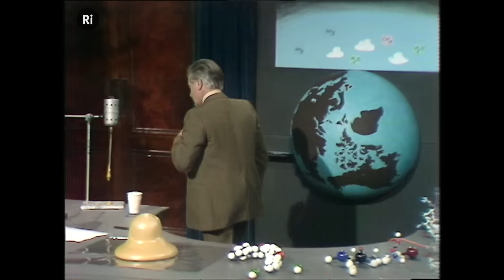How Nylon Was Discovered - Christmas Lectures with George Porter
George Porter shows how nylon was discovered by chemists, and gives a demonstration of how we can spin nylon threads.

George Porter gave the 1976 Christmas Lectures "The Natural History Of A Sunbeam" about the power of light, from the role it plays in stimulating life to supplying energy to our homes.

The second lecture "Life and Light", where this clip is from, sees George explaining the theory of life spontaneously generating.

Comments have been disabled on this video in compliance with YouTube's COPPA regulations. Our Christmas Lecture series is aimed at children and we have marked the videos to reflect this. You can find out more about COPPA